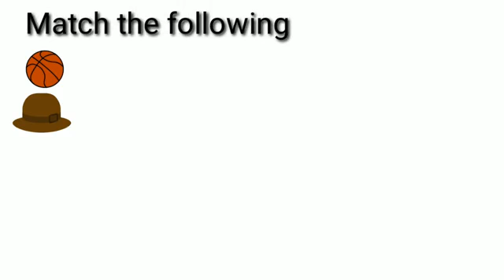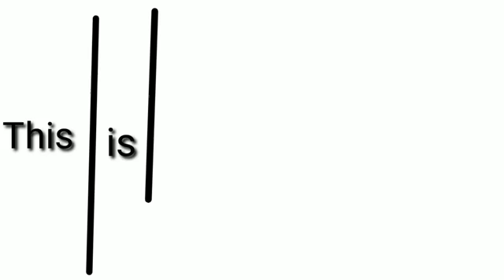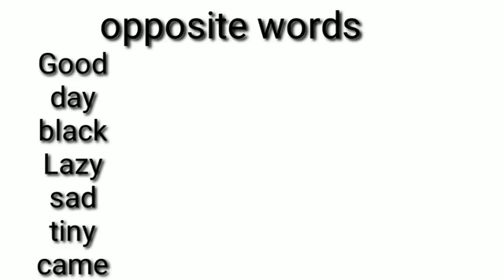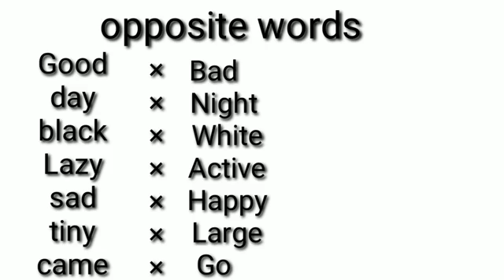What /activities for 2 week work done sheets for high-tech children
What activities for 2 week work done sheets for high-tech children primary level